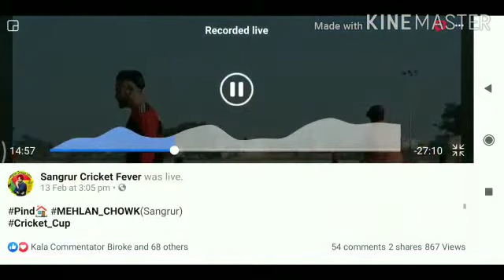Ravi Sunam 🔥Di Fifty 15 Ch 50 Krte Hunter Ne 💪Mehlan Cup Te 🏆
Video from Madahar